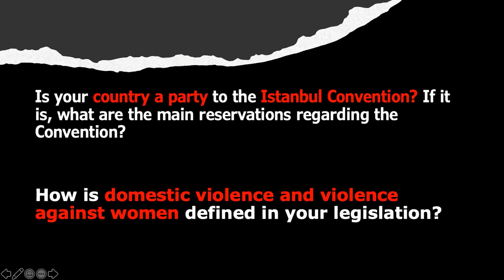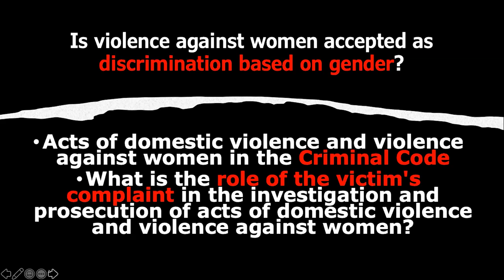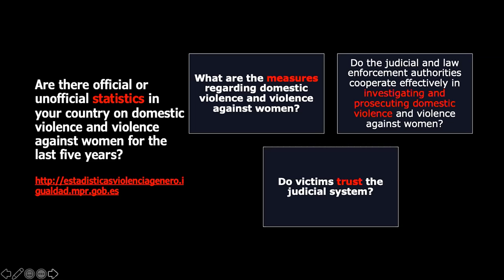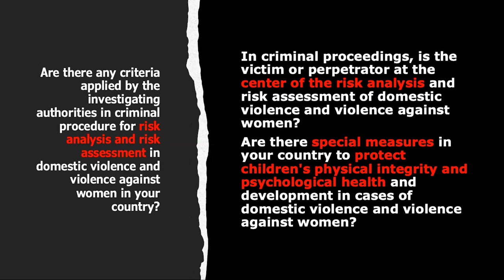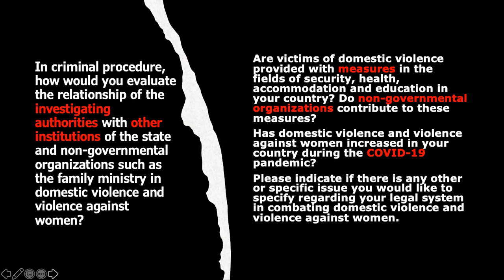Country Reports - Report of Spain (Law on the Bosphorus 2021)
Report of Spain presentation by Raquel Borges given on the 9th Law on the Bosphorus International Criminal Justice and Human Rights Law Summer School which took place between 28th of July and 8th of August 2021.